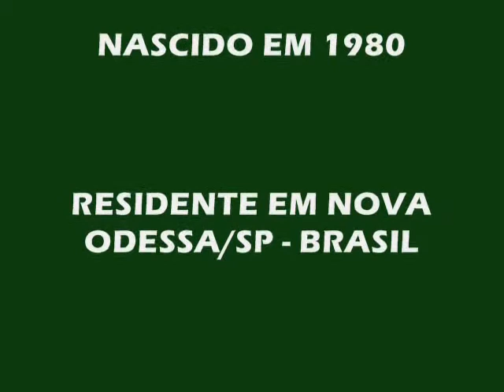Paulinho - Melhores momentos (parte II)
Paulo Roberto Bassora Neves, o Paulinho é jogador de futebol profissional, atua como zagueiro ou volante. Confira os melhores momentos de sua carreira.